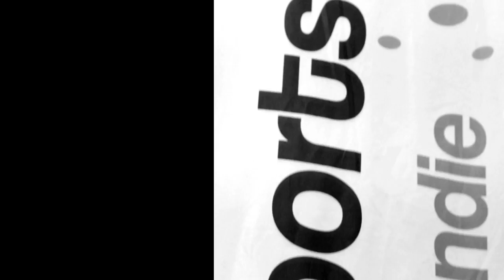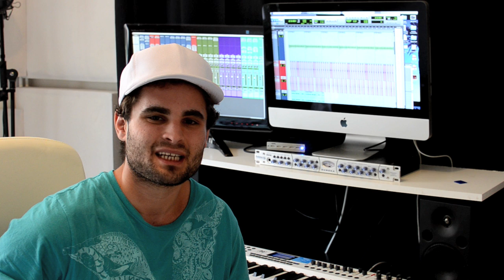Rouen Spiders - Thank You FANS! MERCI LES FANS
We would like to say thank you for such a great season.  Be sure to check out the Rouen Spiders elite team as they move in to a new stadium for the upcoming 2012/2013 season.

Shot and Edited By: Stephan Davis